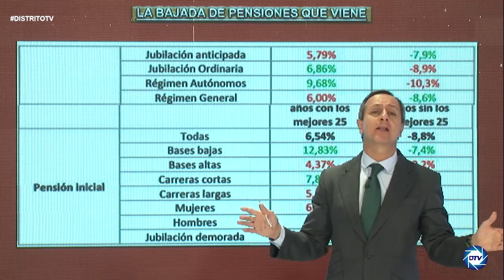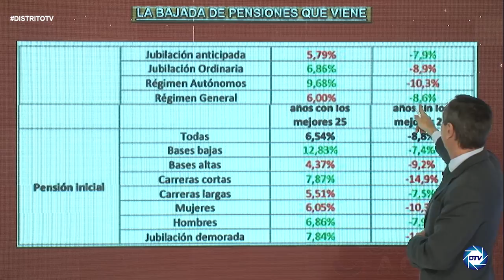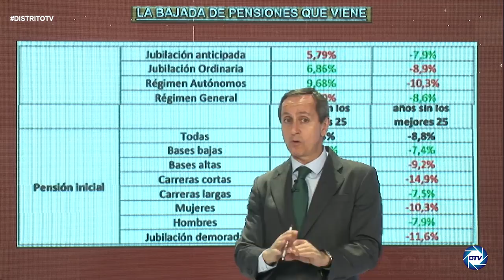💥BESTIAL, INFORME CARLOS CUESTA💥: Así es el recorte HISTÓRICO de las pensiones que planea SÁNCHEZ